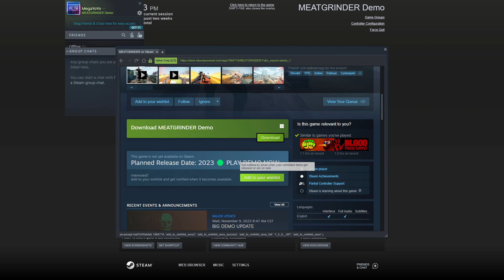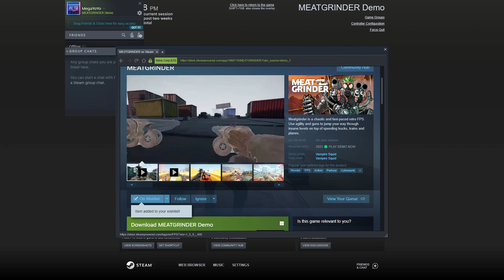Clustertruck and Dread Templar Had A Baby - MEATGRINDER Demo Full Playthrough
➽Socials

Meatgrinder is a chaotic and fast-paced retro FPS. Use agility and guns to jump your way through insane levels on top of speeding trucks, trains and planes.

Your heart has been replaced with an electric motor. Find those bastards who did this to you and take revenge. Your legs are generators that produce the energy that makes your heart beat. Low heart rate kills. High heart rate heals. Run faster and don't stop.

This game is inspired by classic action movies like Mad Max and Matrix combined with retro shooters like Doom, Serious Sam and Ultrakill.